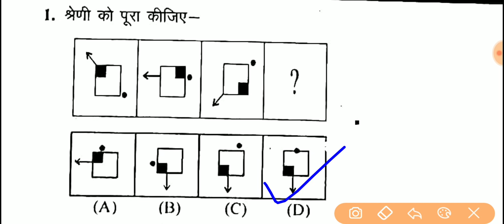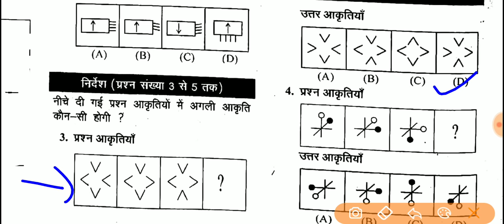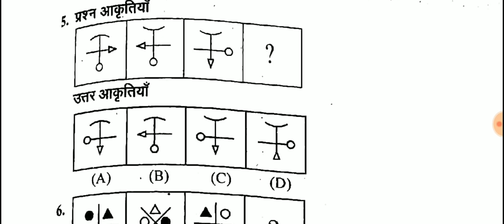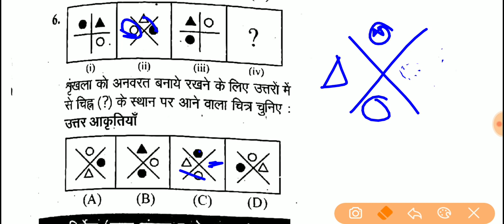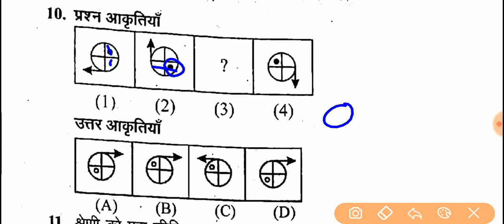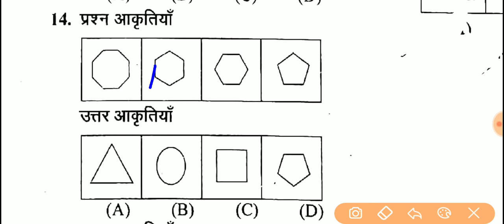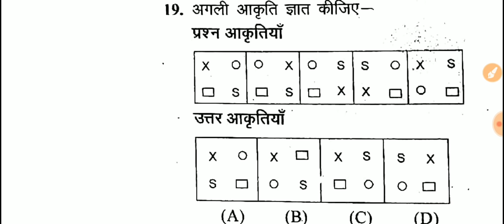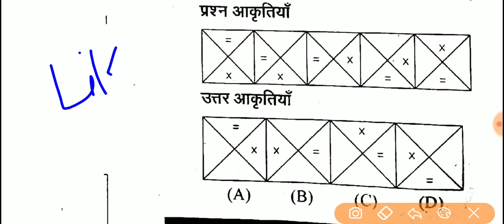Non verbal reasoning ! shape series || शृंखला आकृति | Airfoce,Navy,Ssc & Railway